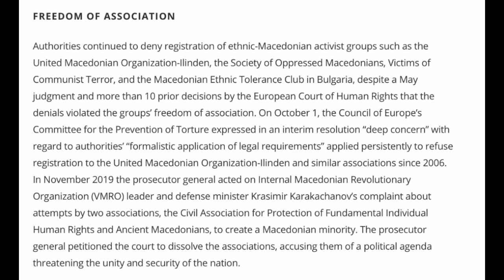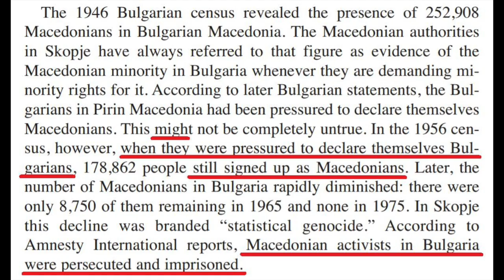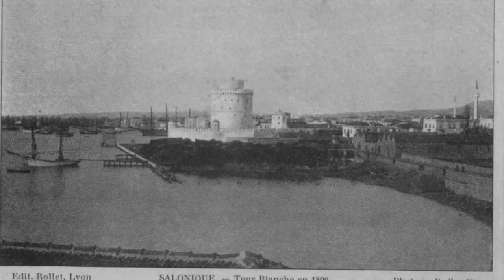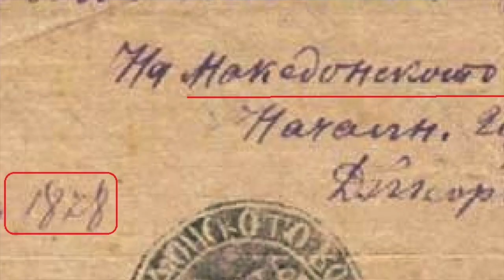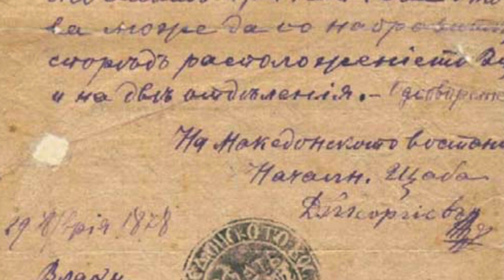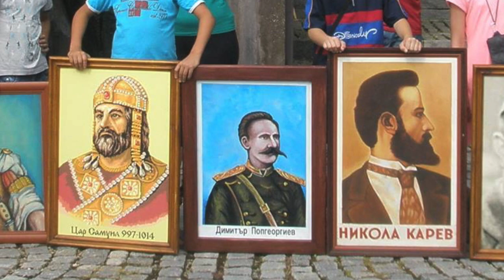DIMITAR POPGEORGIEV BEROVSKI & THE MACEDONIAN UPRISING | MariosHistoryTalks EP 33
DIMITAR POPGEORGIEV BEROVSKI & THE MACEDONIAN UPRISING

In today's episode, we go over the life and works of Macedonian revolutionary Dimitar Popgeorgiev Berovski, as well as the basics of the Macedonian Uprising of 1878.

Friends of MariosHistoryTalks ▶

@Macedonia: A True Endless Story (Facebook)
@Macedonicon (Twitter)

Sources ▶
Raymond Detrez, "Historical Dictionary of Bulgaria" (2015)
Ivan Katardziev, "The Macedonian Uprising in Kresna, 1878" Macedonian Rewiev Editions, Skopje 1990